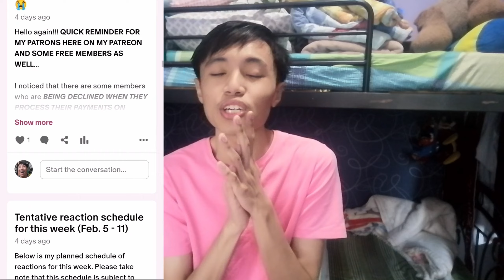[NEW THAI BL!!!] A Secretly Love (ปลื้มคนโปรด) EP.1 REACTION HIGHLIGHTS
Support the series by legally streaming it on WeTV!!!